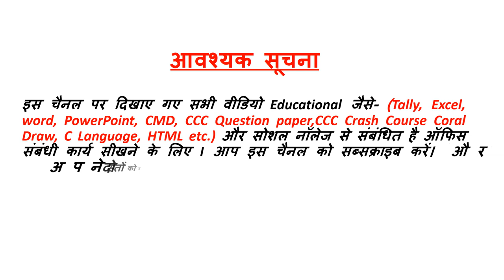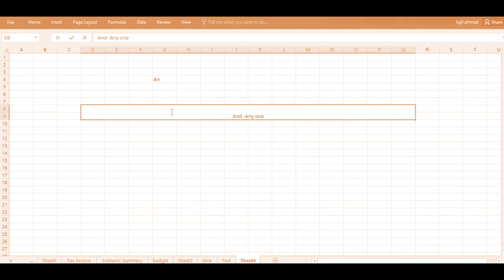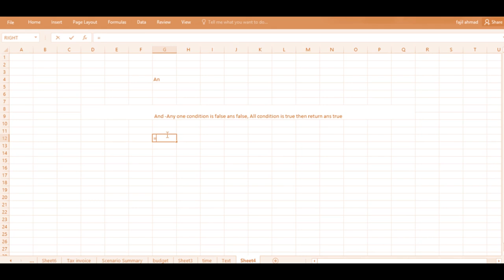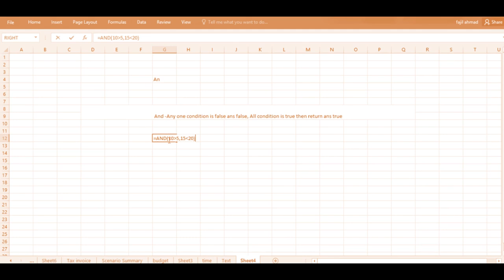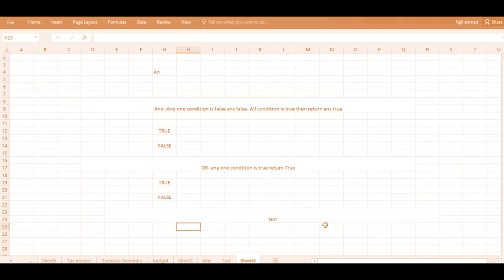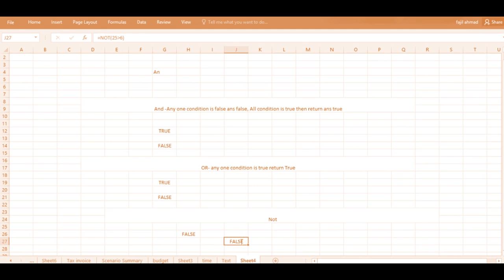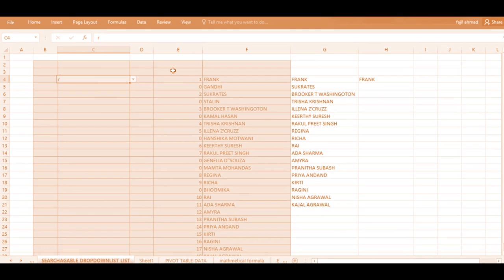MS Excel_Logical_Formula in Hindi || Ms Office | Excel_tutorials